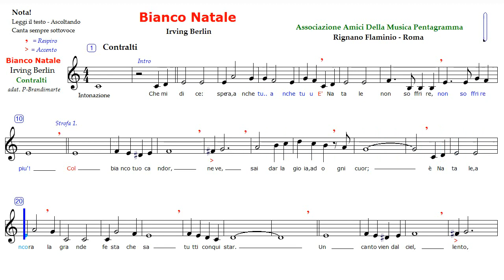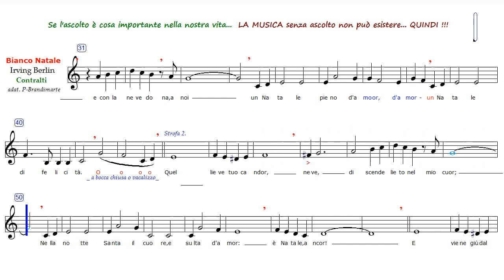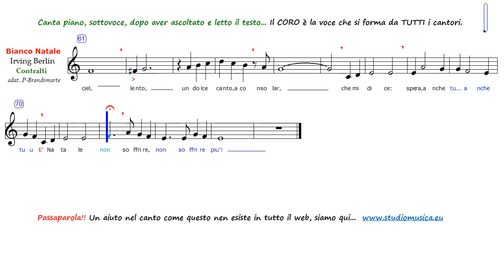Bianco Natale - Contralti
Contralti - Parte per donne e ragazze con voce medio bassa